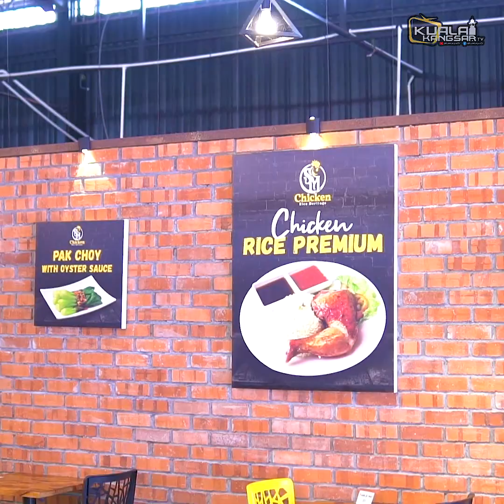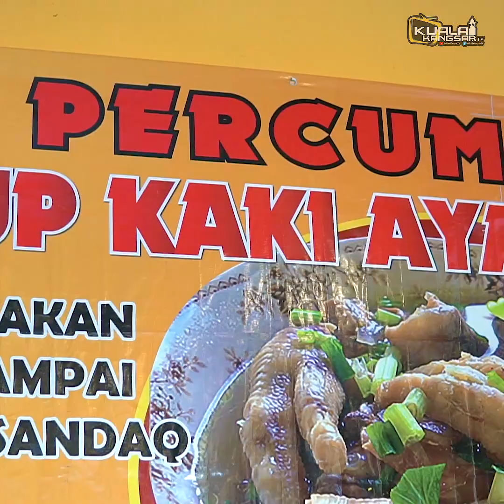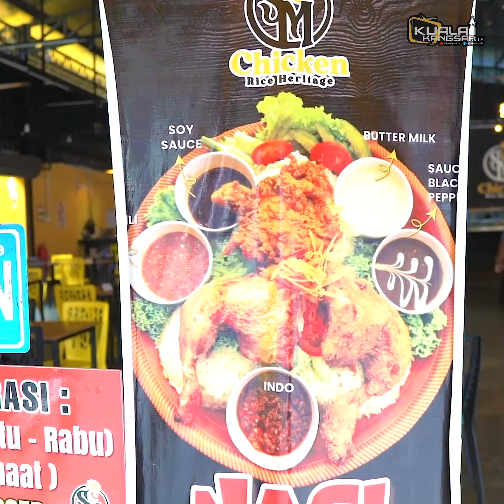SM CHICKEN RICE HERITAGE KAMUNTING TAIPING, RAJA NASI AYAM?? MILIK ORANG KITA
KHAMIS tutup
11 pagi - 11 malam kome.
memang payah nak makan nasi ayam yang sedap dan pelbagai versi seperti hainan, roasted, fried crispy yang milik orang kiter. Tapi di kamunting ni ade kome, SM CHICKEN RICE HERITAGE, jangan risau 100% milik orang kita. pelbagai menu ada..western, desert pun sedap2. harga berbaloi, kome bayangkan sup PERCUMA die pun sedap. kalau komer ke taiping jangan lupa cuba ye..

carian internet
" sm chicken rice heritage"